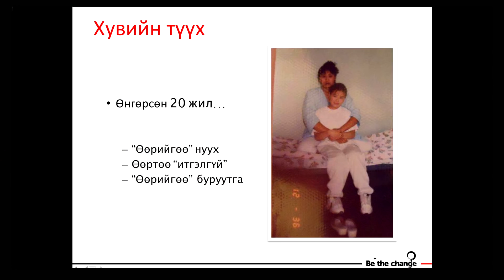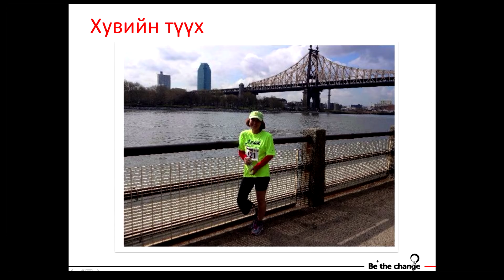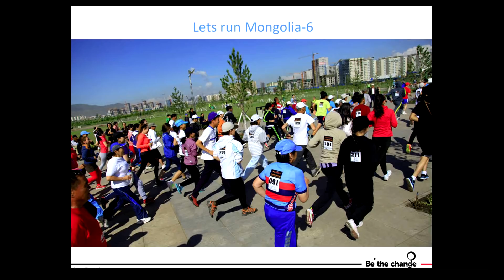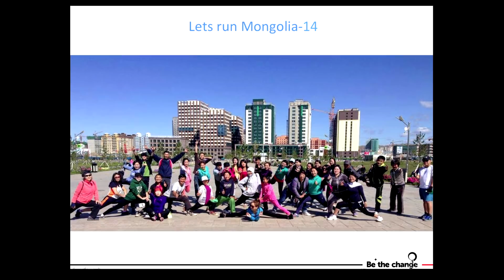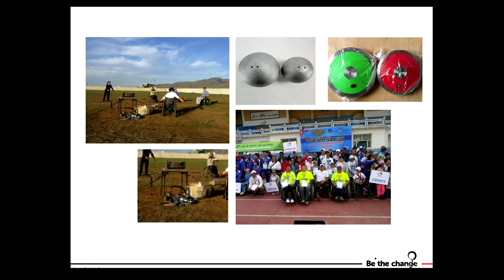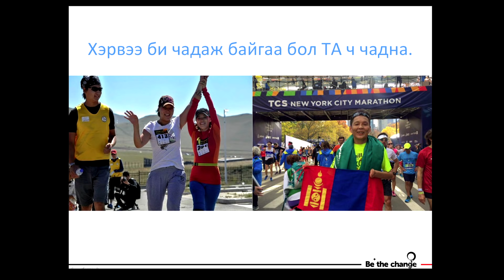Let's run together! | Saranchuluun Otgon | TEDxChinggisCity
She describes her outstanding contributions to the communities who have disadvantages by initiating "Let's run together, Mongolia" which inspires Mongolians to help and support each other.

Saranchuluun is the founder of the NGO, “Chain of Success.” She is currently teaching at Mongolian National University of Medical Science, School of Public Health. Saranchuluun holds a Bachelor’s and Master’s degree in social work from the Mongolian National University, a Master’s in public health from the Hebrew University of Jerusalem, and was a visiting scholar of social work at Columbia University in New York. She is now pursuing a PhD in social health at MNUMS. She started the group “Let’s Run Mongolia” on Facebook in April 2014 and has been successfully organizing a run every weekend which encourages people of all ages and abilities to run and exercise. In June 2014, Saranchuluun organized Mongolia’s first public running event that welcomed people with disabilities. Her further research interests are social health, healthy behavior, public influence, human rights and ethics.